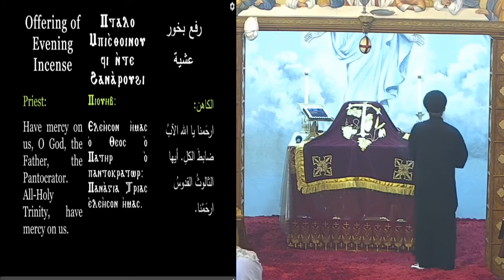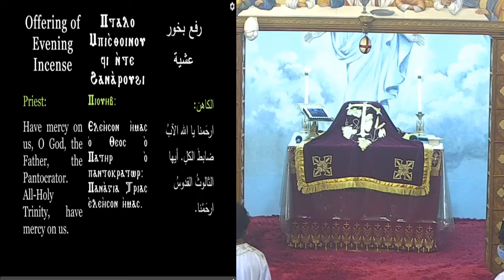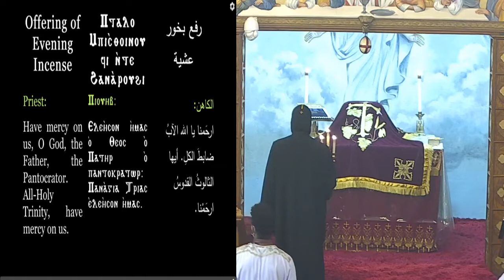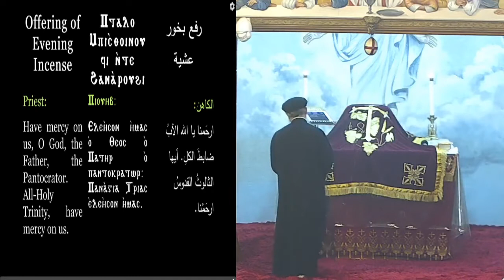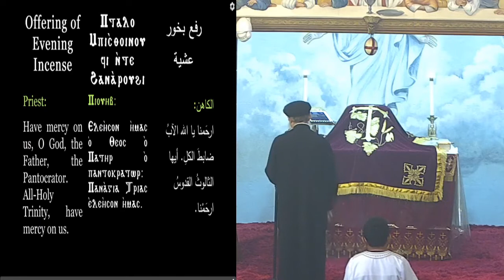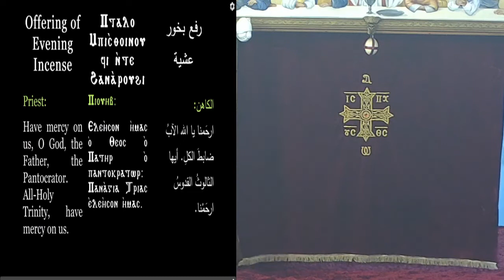HG Bishop Youssef: Vespers & Bible Study Luke 5:27-39 (E/A) @ St George, Daytona Beach FL~07/25/2020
His Grace Bishop Youssef:
Vespers and Bible Study: Luke 5:27-39 (English & Arabic)
St. George Coptic Orthodox Church - Daytona Beach FL
Rev Fr Isaac Bassily
Pastoral Visit
07/25/2020